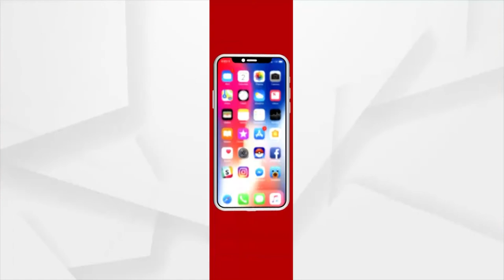Matantara: The Truth Of Kashmir | Argus News